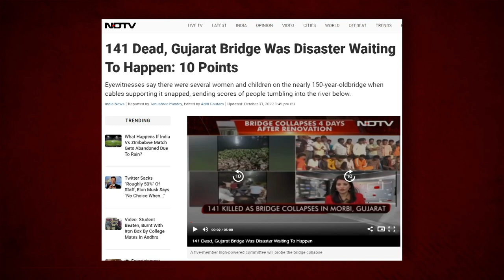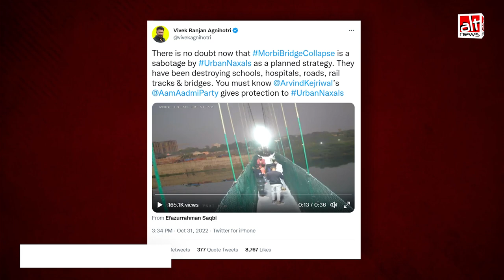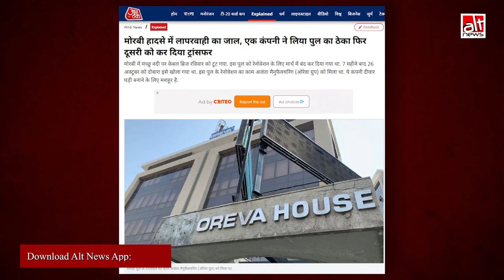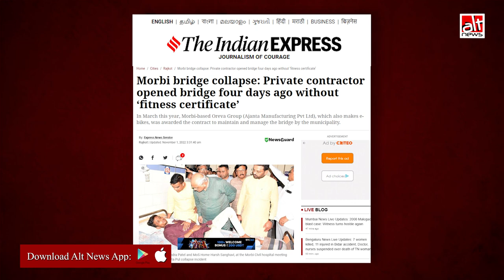Social media conspiracy theories falsely suggest deliberate sabotage behind Morbi bridge collapse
Right after the Morbi bridge tragedy, conspiracy theories started doing rounds on social media. Several Twitter users claimed visitors shaking the bridge was an act of sabotage. Watch this Alt News Video Report to know the truth.